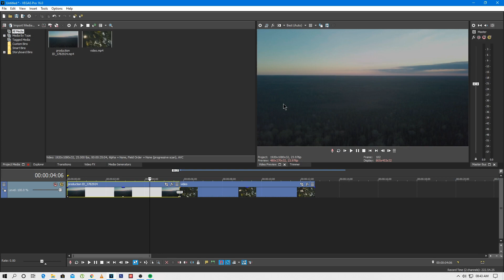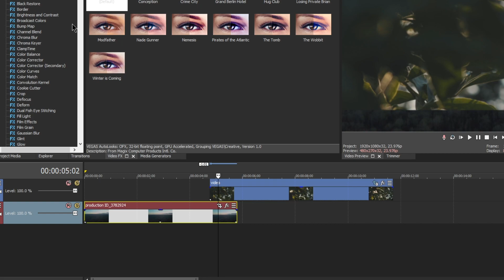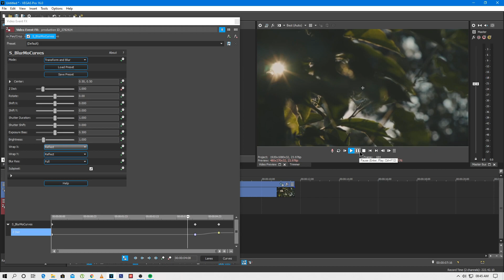Bars Opening Transition- Tutorail | Sony Vegas Pro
This video will show you guys how to create this Transition, Sapphire Plugins is required.

Track ► Retnik Beats

[FREE] Hard Trap Type Beat 2020 'QUARANTINE' Aggressive Trap Beat | Retnik Beats